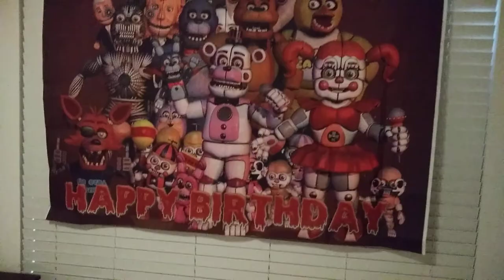Sonic plush: Finding Cream (2/3)